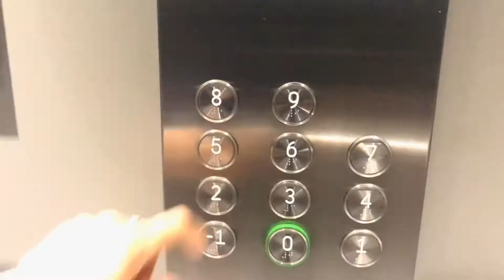Découvrez l'Okko Hôtel de Bayonne !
Hummm le bon weekend luxe que vous allez passer à Bayonne ! Venez vous faire chouchouter dans un hôtel d'exception ou le service client n'est pas une parole en l'air ! De l'apéritivo au petit dej,en passant par une nuit de rêve dans une chambre moderne et très déco, c'est un "must sleep" de Bayonne !